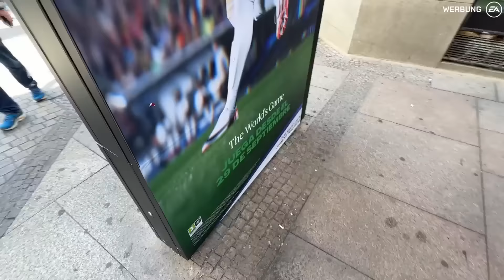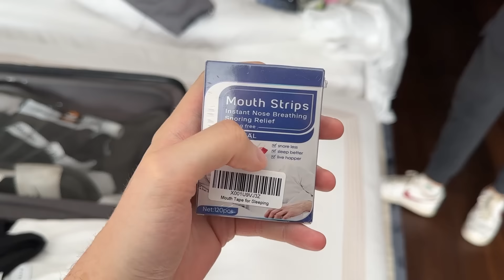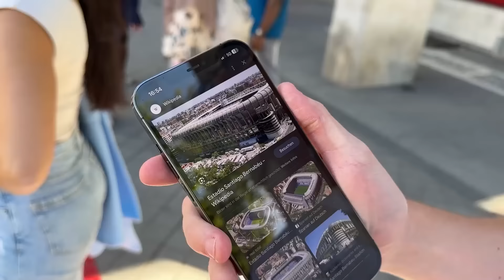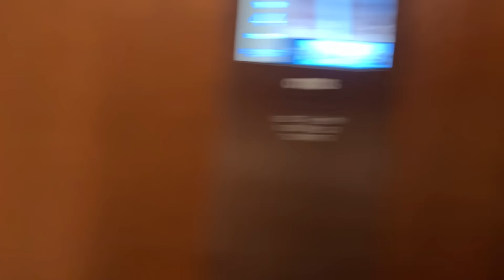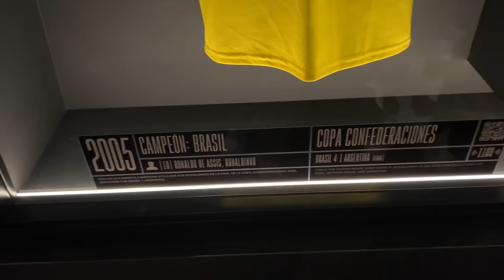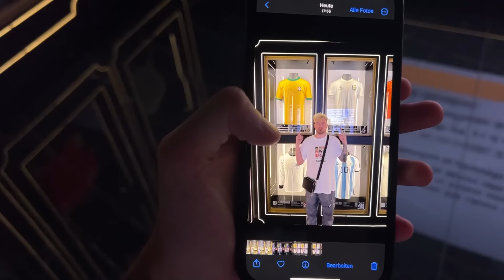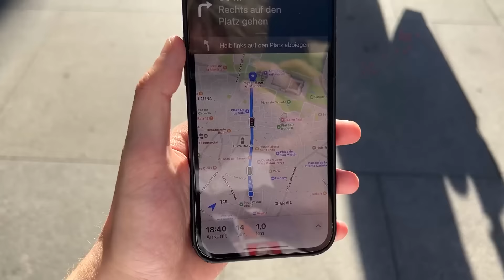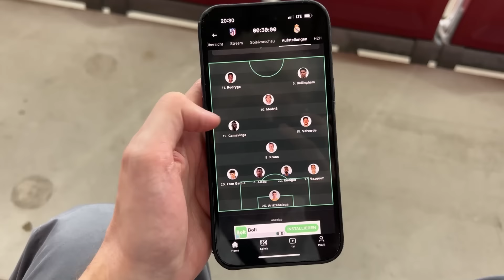Atlético vs. Real Madrid - XXL Stadionvlog | ICH FLIPPE AUS BEIM STADTDERBY 👀🔥 | ViscaBarca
Bestellt euch jetzt FC 24 *Werbung